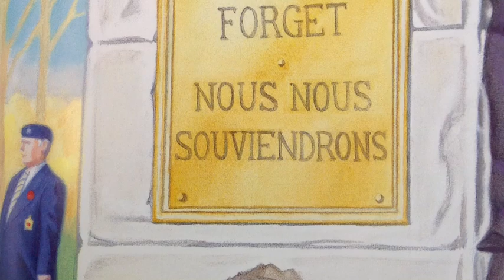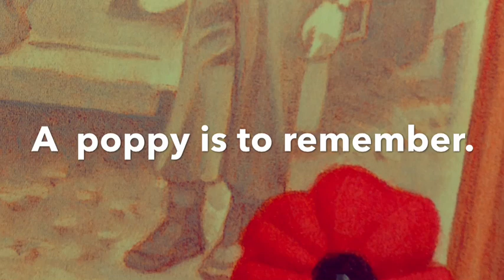A Poppy is to Remember-un coquelicot pour se souvenir